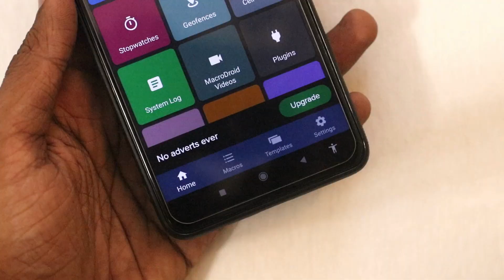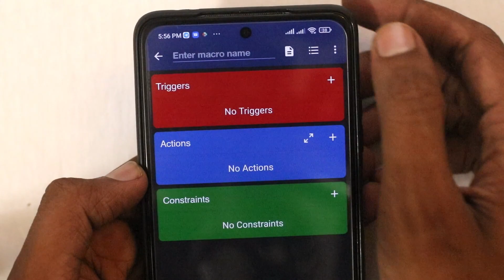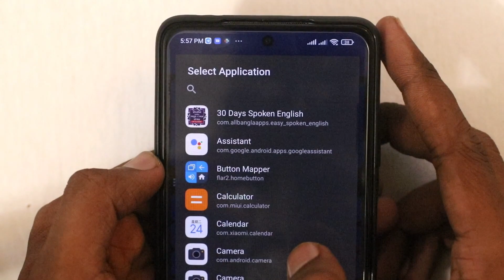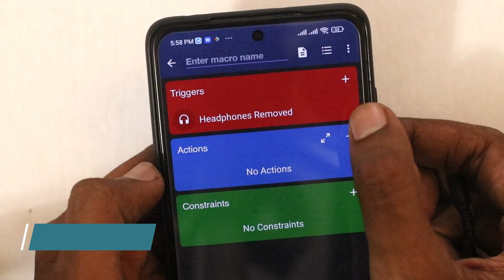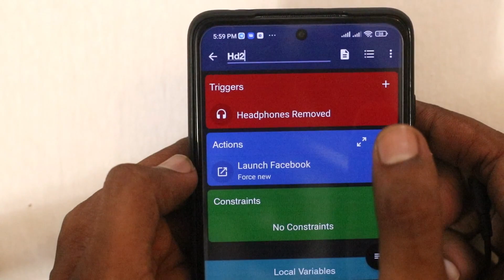হাতে পায়ে ধরলেও অ্যাপ কাওকে দিবেন না | Best Android Apps Bangla 2022 | Anjontech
হাতে পায়ে ধরলেও অ্যাপ কাওকে দিবেন না || Best Android Apps Bangla 2022 || Best Android Apps || Bangla Tutorial

Hello in this video I am gonna share best android apps bangla 2022. This app name macro droid.